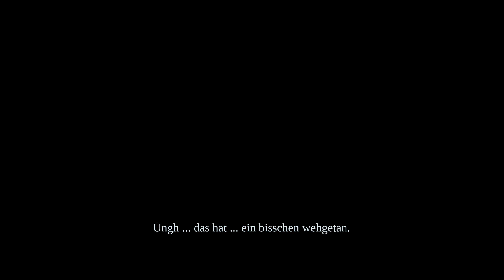Darksiders #012 ▶ der schwarze Hammer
Für Feedback und kontruktive Kritik bin ich immer offen.